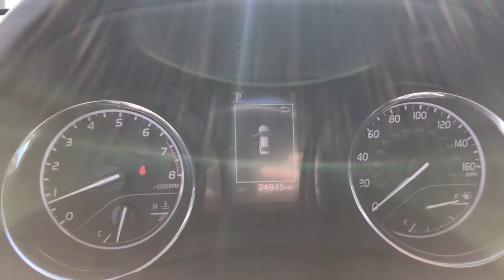2019 Toyota Camry Mesa, Tempe, Chandler, Scottsdale, Gilbert, AZ 210779A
Blue Streak Metallic Used 2019 Toyota Camry available in Mesa, Arizona at Riverview Toyota. Servicing the Tempe, Chandler, Scottsdale, Gilbert, AZ area.

Riverview Toyota
2020 W. Riverview Auto Drive

Recent Arrival! Clean CARFAX. CARFAX One-Owner.** APPLE CAR PLAY ** AUTOMATIC HEADLIGHTS ** BACKUP CAMERA Ash w/Fabric Seat Trim w/SofTex.28/39 City/Highway MPGPredawn Gray Mica 2019 Toyota Camry SE FWD 8-Speed Automatic 2.5L I4 DOHC 16VAll vehicles pass a stringent 160 point inspection. Most late model vehicles have Platinum Toyota warranty options available for pennies on the dollar!Our Mission:* To ensure you have an exceptional experience with us today regardless of your decision.* To treat you with respect and provide you with all the information you need to make informed choices.* To help change your perception about what the car buying and car servicing experience should be.* To build your desire to share your wonderful experience with friends and family.*Disclaimer:*Most optional equipment already added to vehicle. Tax title and registration are not included in prices shown unless otherwise stated. Manufacturer incentives may vary by region and are subject to change. Vehicle information & features are based upon standard equipment and may vary by vehicle. Monthly payments may be higher or lower based upon incentives qualifying programs credit qualifications residency & fees. No claims or warranties are made to guarantee the accuracy of vehicle pricing payments or actual equipment. Call to confirm accuracy of any information. Purchase price does not include tax title license finance charges $499 doc fee and any dealer add-ons. Vehicle reconditioning and or certification may require additional fees. Please verify all information. We are not responsible for typographical technical or misprint errors. Inventory is subject to prior sale. Contact us for most current information.Awards:* 2019 KBB.com 10 Best Sedans Under $30000 * 2019 KBB.com 10 Most Comfortable Cars Under $30000 * 2019 KBB.com Best Resale Value Awards * 2019 KBB.com Brand Image Awards